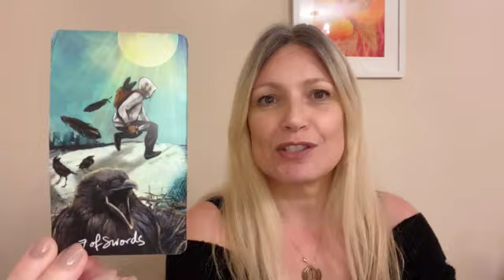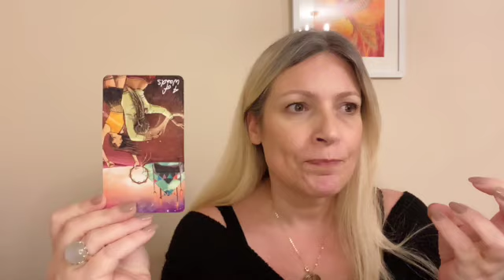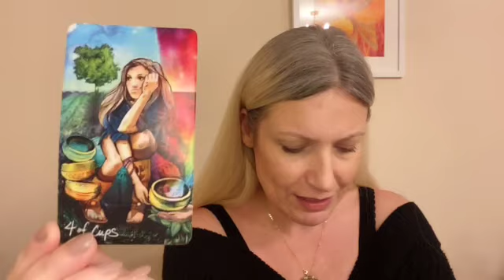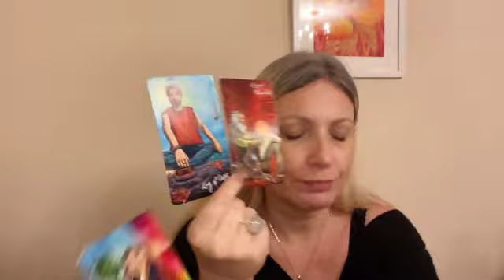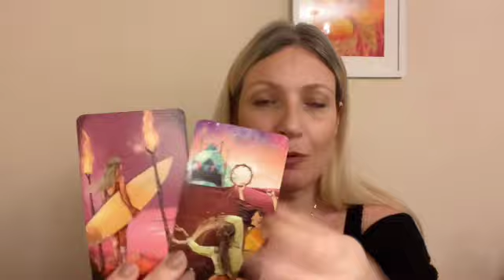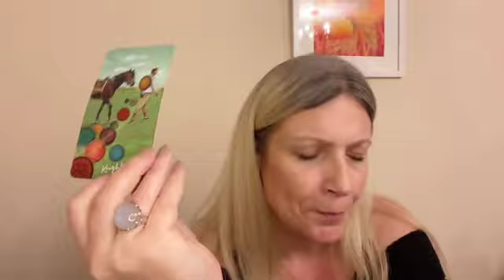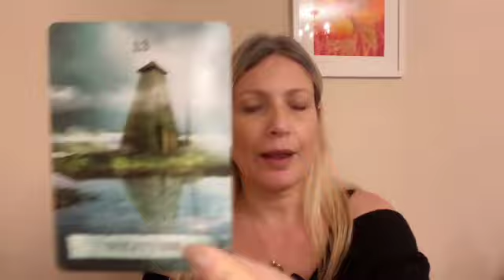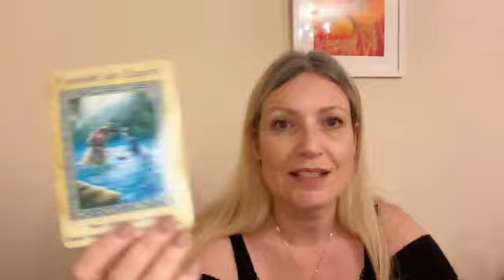Aquarius November 2021 - The truth will out!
Aquarius November 2021 - The truth will out! Your stuff can't come in until you reveal the the truth, so pay attention.

If you would like to book a personal reading then please fill out the form on my website and I will be in contact with you.  *You must be over 18 to book a private reading.*

If you enjoy my channel and you would like to make a donation, that would be very gratefully received, thank you.  Please could you put 'Donation' in the comment box so that I know that is what it is? Thank you so much for your support.